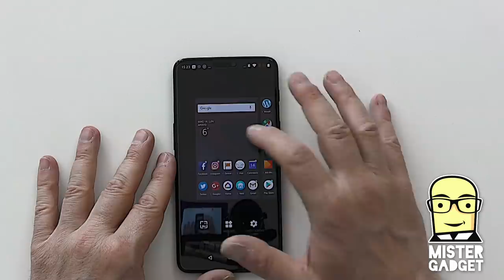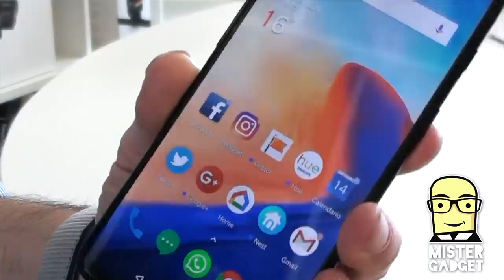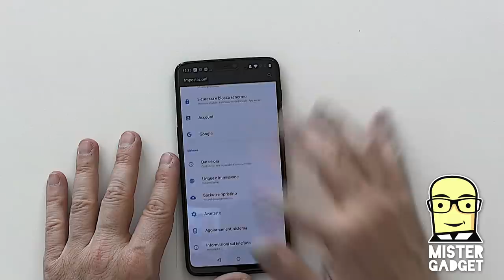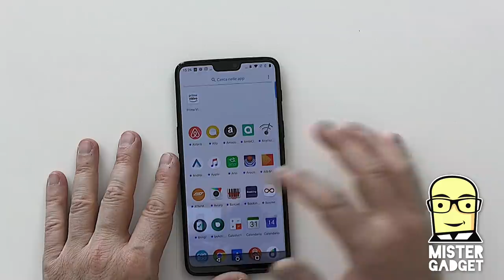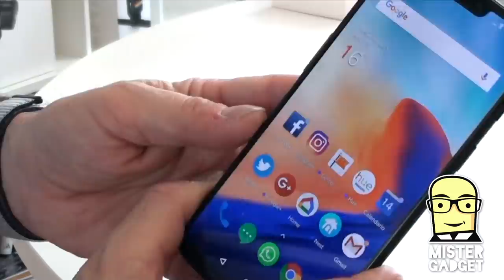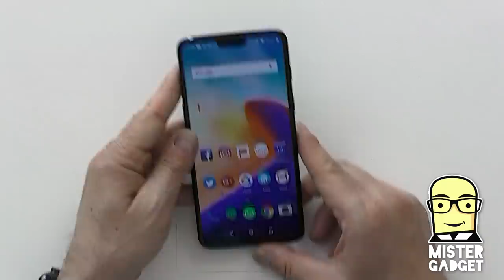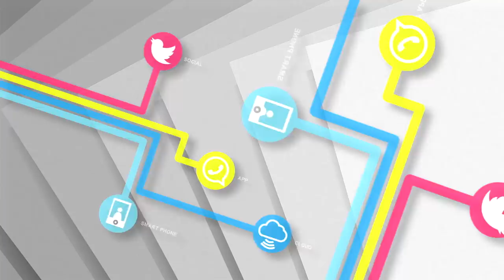OnePlus 6 Hands On e Prime impressioni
Siamo davanti al migliore del mercato di sempre? Lo so, lo so, lo si dice ogni volta che ogni un nuovo smartphone, ma questo Oneplus 6 è davvero superlativo.

Come vi sembra?